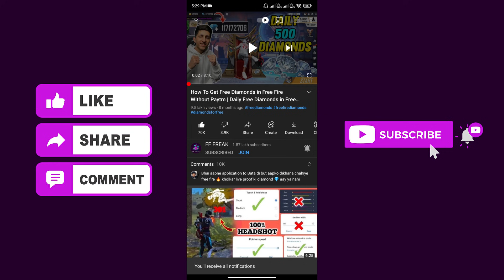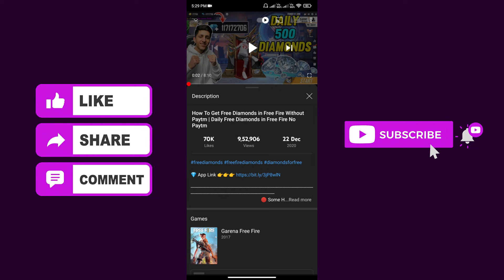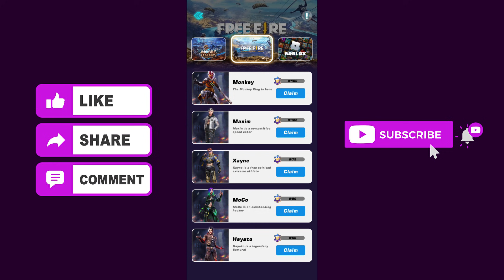How To Add 30,000 Diamonds in Free Fire Without Paytm | Add 30000 Diamonds Daily in Free Fire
Queries Solved:
1) How To Get Free Diamonds in Free Fire Without Paytm
2) How To Get Daily Free Diamonds in Free Fire Without Any App
3) How To Get Dialy Diamonds in Free Fire
4) How To Get Free Diamonds in Free Fire ID
5) Add Free Daily Diamonds in Free Fire
6) Free Fire Add Diamonds Trick
7) New Free Fire Diamonds App
8) How To Get Daily Free Diamonds in Free Fire Without Paytm and Any App
9) Best Free Fire Diamonds Adding Trick 2021
10) How To Add Free Diamonds in Free Fire ID